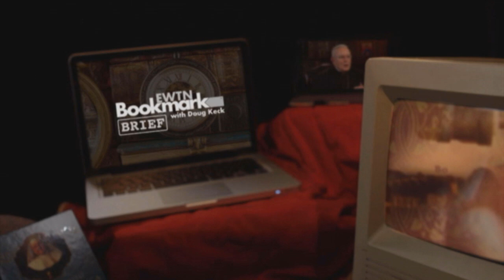Bookmark Brief- Oasis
Mary-Claire Kendall